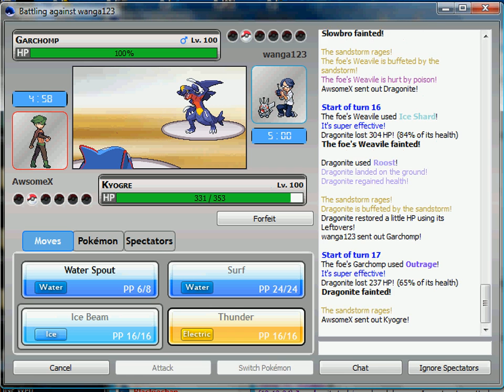Pokemon Online: AwsomeX vs Wanga123 (In HD)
This is me just putting up videos again and i hope you enjoy this particular one.